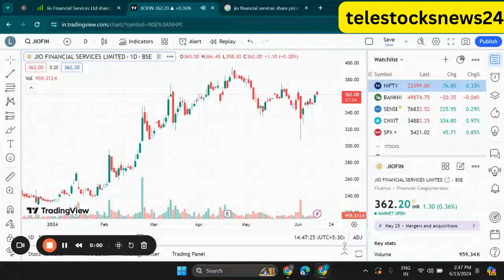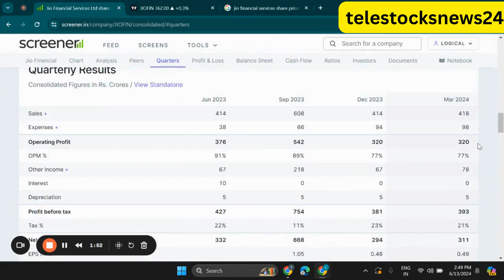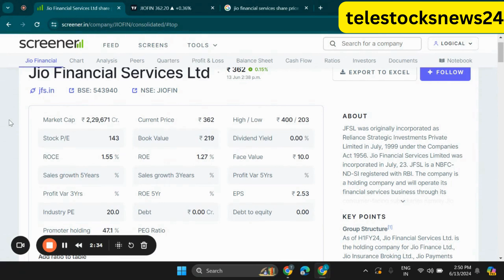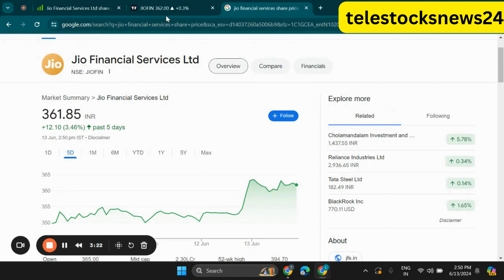Jio Financial Service Share Price Target, Jio financial service share price latest news